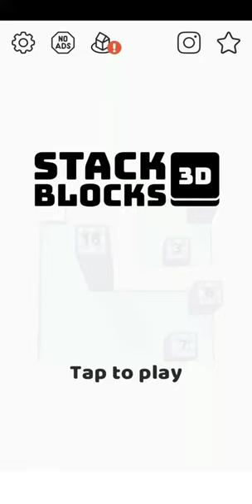Stack Blocks 3D Level 154 walkthrough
Think outside the blocks!

It’s time to wake up your brain and step it up for this challenge! In Stack Blocks 3D you have to fill the empty squares with colorful blocks. This is done by stacking them in the right direction. It starts off easy but gets harder as you win level after level!
You will need to think outside of the blocks for every puzzle!
Beautiful and oddly satisfying graphics!

The perfect challenge to keep your mind sharp during lockdown! You will never be bored again.

Stack and attack - that’s how you win the puzzle!

Now scroll up and download the game for endless hours of fun!